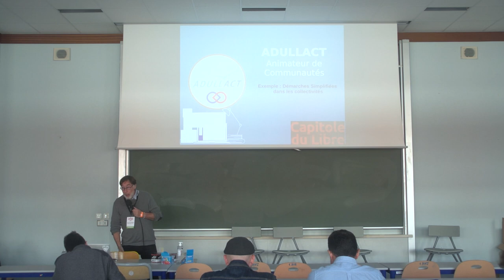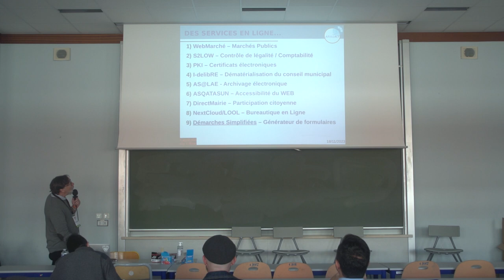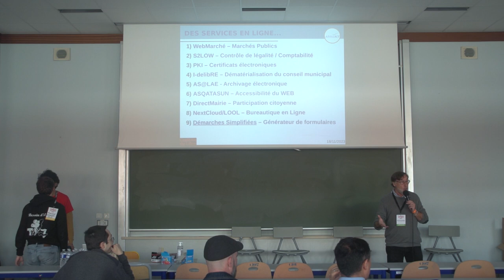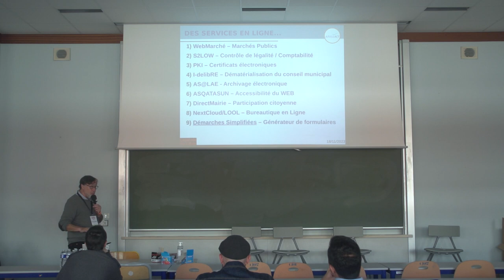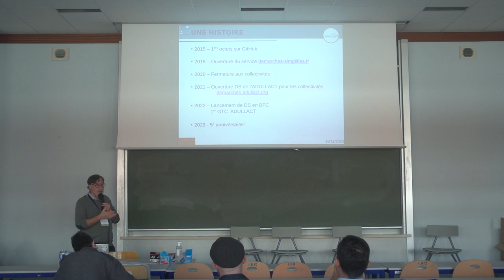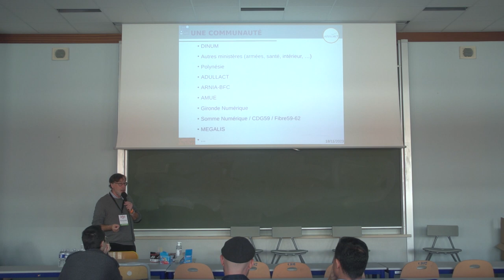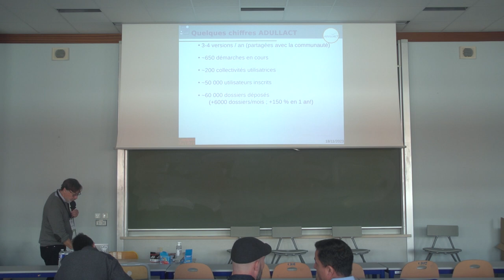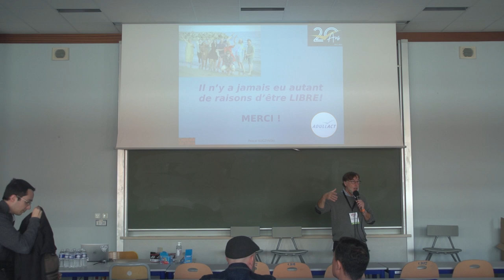Démarches simplifiées : un exemple de collaboration positive État/collectivités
kuczynski

Depuis 3 ans, l'aduulact assure sa mission d'animateur de communauté autour du logiciel libre DS.
Mais cette fois le cas est particulier puisque le développeur principal est l'État avec une dizaine de développeurs; et de nombreux services de l'État en sont utilisateurs (minisères, préfectures...).
Mais depuis 3 ans, la DINUM à désigner l'ADULLACT pour être le porte-parole des collectivités et créer ainsi une nouvelle communauté, globale (état + collectivités) pour faire avancer le schmilblick pour le bénéfice de tous.